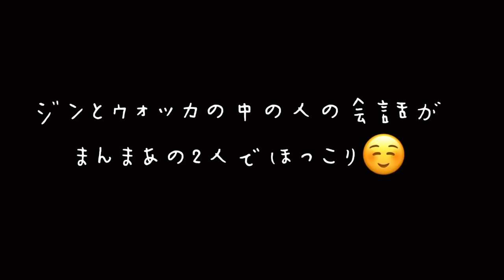【コナン声優】思わず、哀ちゃん可愛いと言ってしまうジンがかわいいwww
劇場版名探偵コナン 黒鉄の魚影
黒の組織の皆様は初めての登壇！
ジン役の堀 之紀さん、映画の感想を聞かれ、思わず。。。

実際にジンの声で聞くとちょっと、ドキッとしてしまいますが。。。